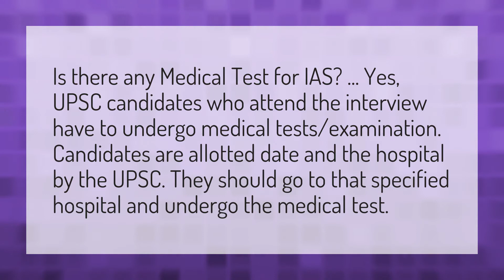Is there any medical test in IAS?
IAS Officer Tattoo • Is there any medical test in IAS?